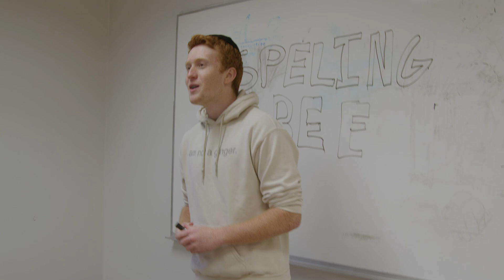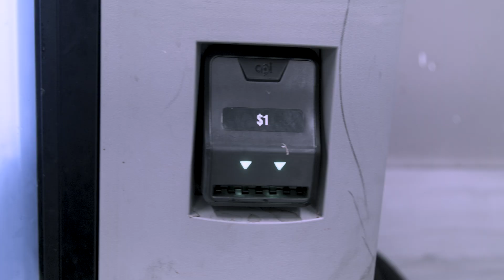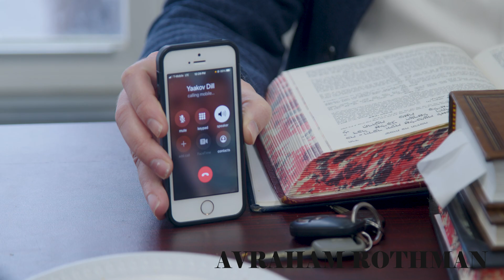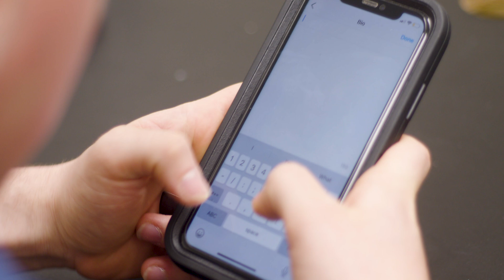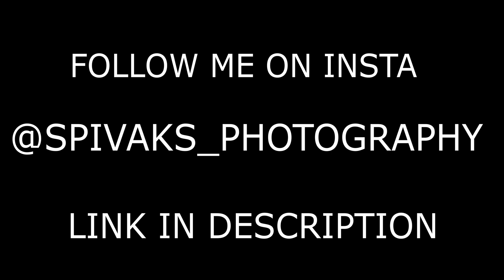Mesivta of Waterbury purim shpiel 2023.